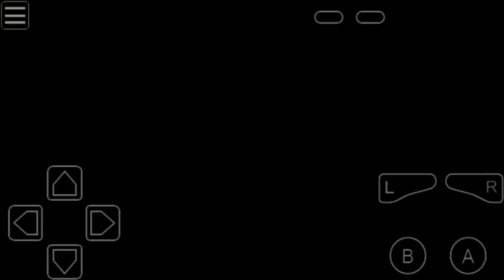Spider-Man Mysterio's Menace (GBA) All Bosses No Damage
See in this video how I beat all the bosses in the threat of spiderman mysterio (gba) an action/platform / 2d game developed by vicarious visions and released in 2001